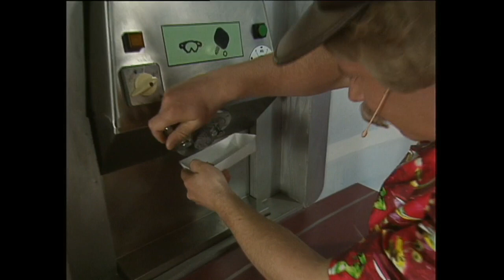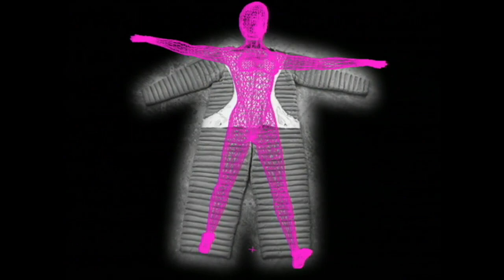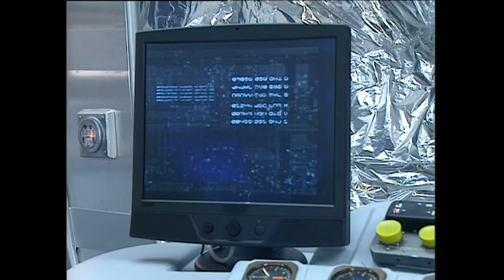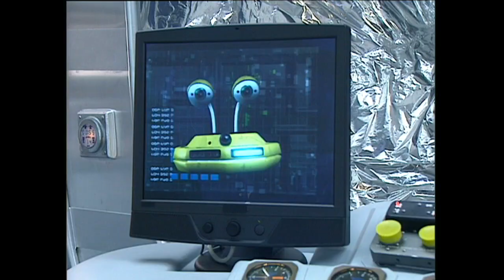Tillbaka till Vintergatan - Säsong 1 - Avsnitt 3 av 22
Peo berättar rövarhistorier om sina, Miras, Glens och Henriks fantastiska rymdäventyr.

Den mystiske Alien uppenbarar sig och berättar om det hemliga uppdragets första del. Ungdomarna tar på sig rymddräkter och börjar sin utbildning, men hur ska de få den buttre Peo att sluta gnälla?

I rollerna:
Anders Linder (Peo)
Jonas Sykfont (Garsson)
Philoméne Grandin (Mira)
Wilson D Michaels (Glen)
Pelle Hanaeus (Henrik)
Per-Axel Gjöres (Taxichefen)
Christina Göransson (Ulla)
Juan Rodriguez (Miras pappa)
Maria Lustron (Miras farmor)
Solidad Cariz (Miras syskon)
Elena Lopez (Miras syskon)
Giacomo Palma (Miras syskon)
Mikael Ljung (Mutanton)

Manus och regi: Petter Bragée

Producent: Petter Bragée